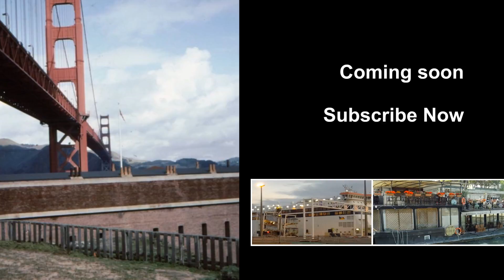Europro Language YouTube Channel - Relaunch 2017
Our channel will relaunch as a family travel VLOG in May 2017.